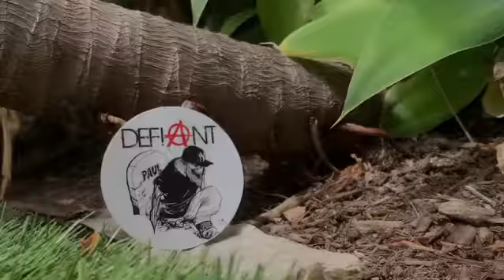Custom Stickers in all shapes and sizes - Vinyl Disorder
This is not a game! Create the stickers you need today with the help of our I -house designers! Hurry there’s not much time! Head over now before it is too late!

Create Now! 👇🏼